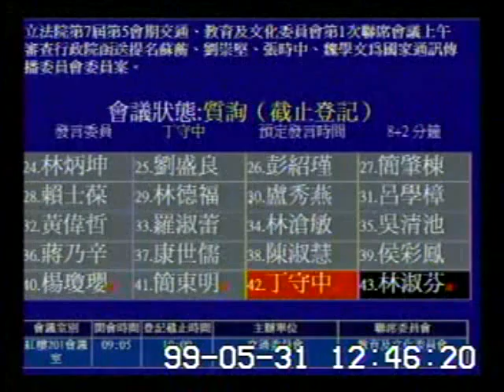2010-05-31 丁守中 發言片段, 第7屆第5會期交通、教育及文化委員會第1次聯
會議簡介: 立法院第7屆第5會期交通、教育及文化委員會第1次聯席會議上午審查行政院函送提名蘇蘅、劉崇堅、張時

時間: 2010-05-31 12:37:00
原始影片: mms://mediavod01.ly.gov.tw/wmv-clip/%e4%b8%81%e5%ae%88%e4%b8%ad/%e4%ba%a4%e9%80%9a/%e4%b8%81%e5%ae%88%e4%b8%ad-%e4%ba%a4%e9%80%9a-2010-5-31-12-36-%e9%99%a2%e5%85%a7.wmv